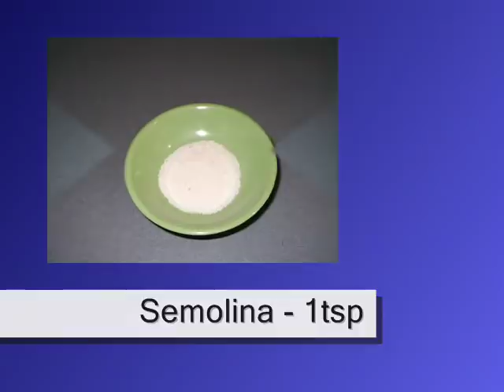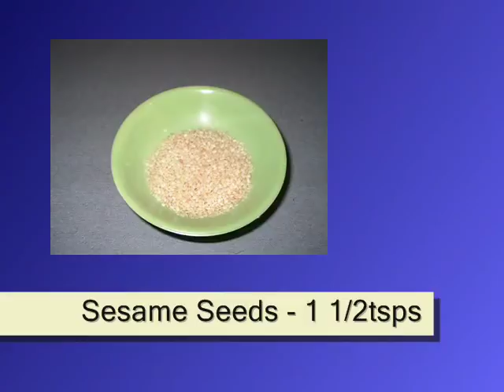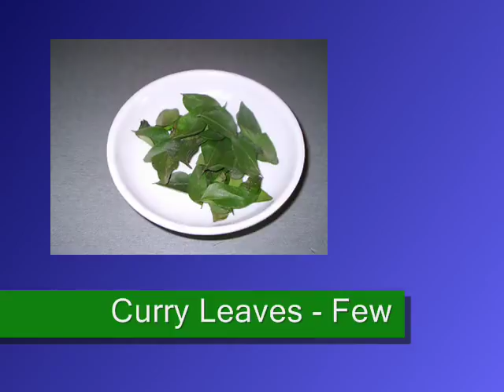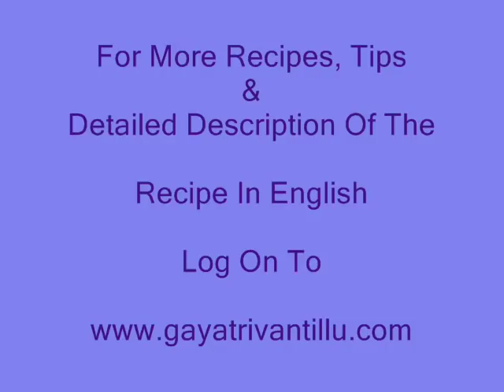Dokhla - Instant Version - Indian Telugu Food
Exhaustive recipe text in English together with additional Tips are available

This site contains a number of other video recipes. For each recipe find the English Text on my website. My video narration is in Telugu while the recipe text is in English. By reading the text and watching my video, Non-Telugus would also be able to follow the recipe. In short, language in the videos shouldn't be a barrier to understand the content of my videos.